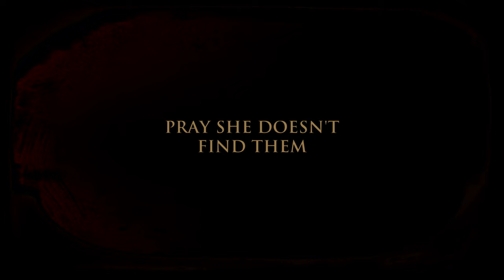The Free Fall - Official Trailer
Directed by: Adam Stilwell

Cast: Andrea Londo, Shawn Ashmore, Jane Badler

Synopsis: After attempting to take her own life, a young woman must wrestle with an overbearing husband

About Us: Gravitas Ventures is a worldwide film distributor & collaborator with thousands of independent artists.